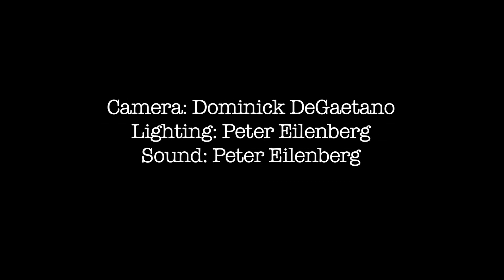MFA Reading Spring 2013: Alexandra Scholldorf